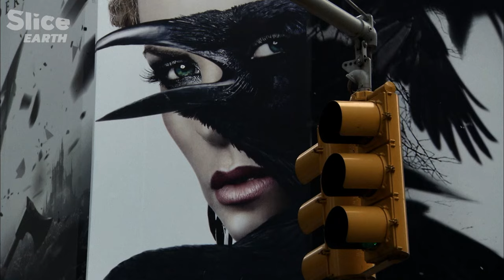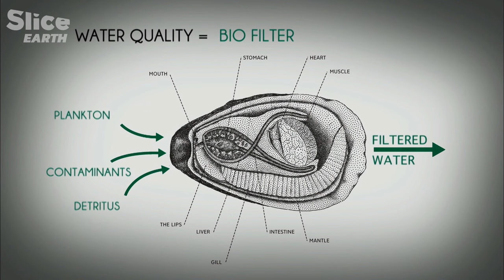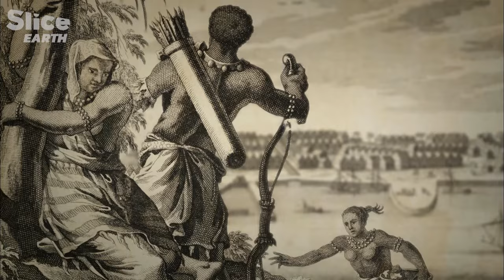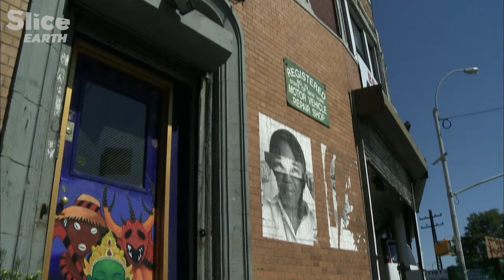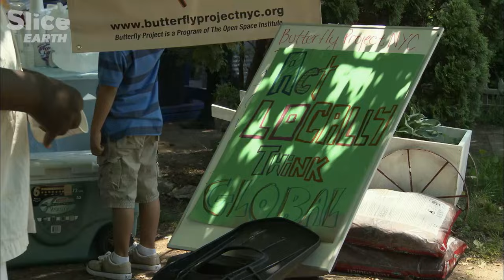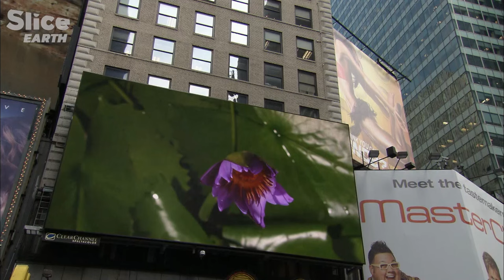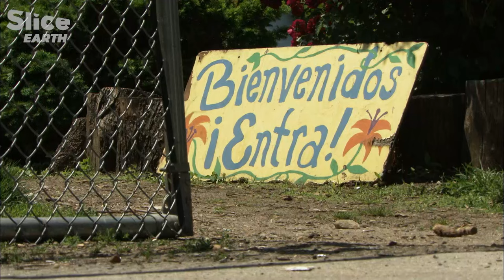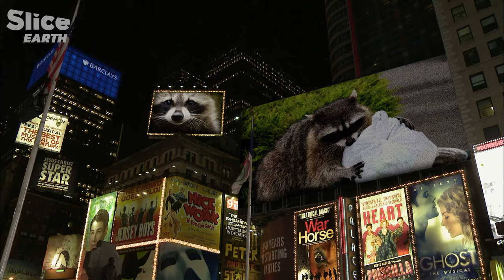From Skyscrapers to Sanctuaries: Nature's Triumph in NYC | SLICE EARTH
This episode explores the power of nature throughout all the strata of New York City.

New York, the ultimate city, a soaring stone fortress. Yet in this place that epitomises every power except for that of nature, in this world that seems designed exclusively by and for people, nature has infiltrated everywhere in the last ten years. It challenges us, conquers minds, accelerates change and sometimes even goes so far as to model the face of the city.

The investigation pursues several stories that overlap in space and time. With experts on site, we will discover how nature finds her way in this world city today. It’s incredible: nature is everywhere.

Birds continue to migrate, running the risk of crashing into skyscrapers. Coyotes are gradually moving into each of the city's five large boroughs. Fish are returning to the Hudson River thanks to the Clean Water Act. Giant tortoises still populate the Bronx River. Eels link the Sargasso Sea to the banks of the Bronx. Extremely rare dragonies, whose ancestors co-existed with the dinosaurs, flit around the city’s parks.

The natural heart of New York has never stopped beating. And the naturalists of the city take us to feel its pulse.

Documentary: Naturopolis – New York City (2012)
Direction: Bernard Guerrini
Production: DOCSIDE for ARTE France